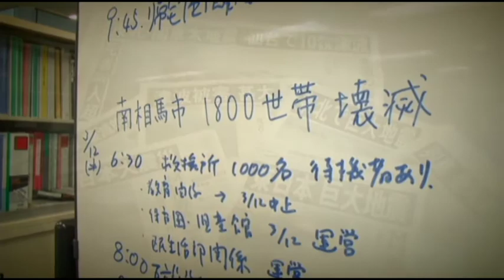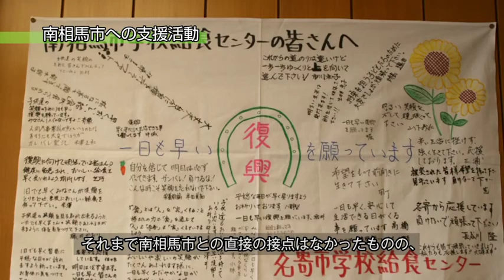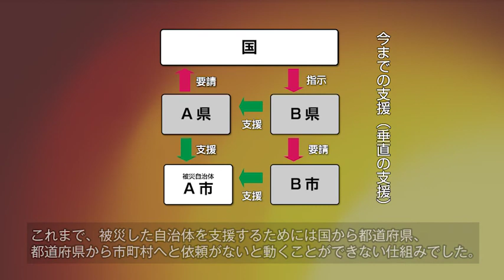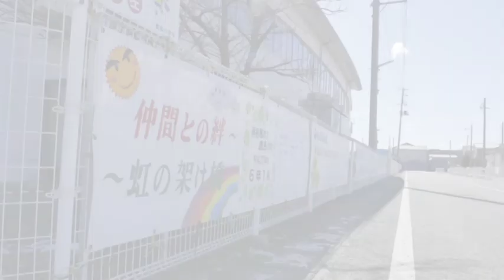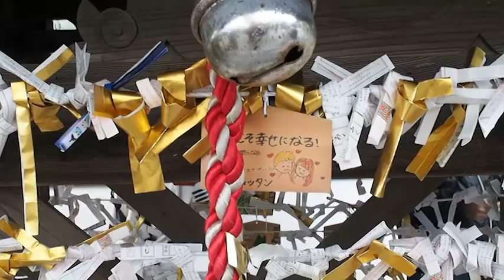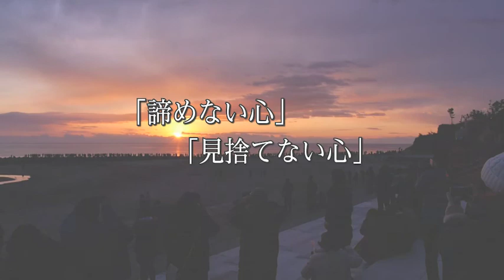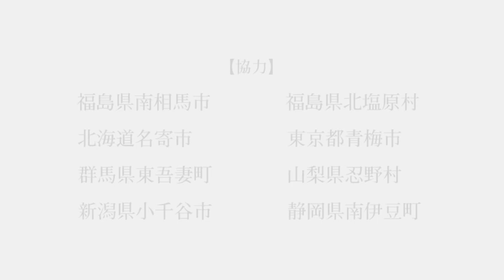特集KIZUNA①「諦めない心」と「見捨てない心」【2017年3月1日】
杉並区と交流自治体の絆の原点「スクラム支援」。
東日本大震災の被災地、福島県南相馬市の復興への道程と
それぞれの支援の軌跡を紹介しています。